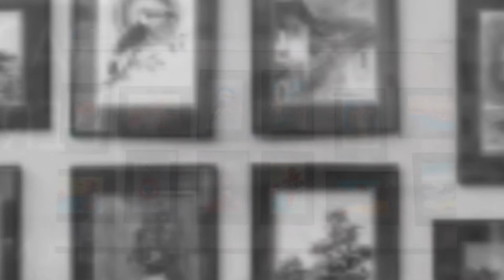„ESEU CROMATIC” CU PICTORUL RADU BERCEA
Centrul pentru Cultură şi Arte „Carmen Saeculare” Neamţ, în colaborare cu Biblioteca Judeţeană „G.T. Kirileanu” Neamţ, propune publicului iubitor de frumos o nouă întâlnire cu pictura şi cu muzica. De această dată, invitat să expună pe simeze este pictorul sucevean Radu Bercea.
Cu un trecut zbuciumat, cu o experienţă de viaţă care a adunat şi mulţi ani de detenţie pe motive politice, artistul de la Gura Humorului, ajuns acum octogenar, priveşte cu seninătate propia existenţă şi lumea înconjurătoare, prezentând nemţenilor o serie de creaţii plastice pline de lumină şi culoare.
Referinţele critice asupra expoziţiei vor fi făcute de criticul de artă Emil Nicolae.
Vernisajul se va bucura de un moment muzical pregătit de clasa de chitară a Şcolii Populare de Artă Piatra-Neamţ, protagonişti fiind profesorul Florentin Blănaru şi eleva sa, Inge Olaru.
Întreg evenimentul se va desfăşura luni, 18 noiembrie 2019, la Sala Cupola a Bibliotecii Judeţene „G.T. Kirileanu” Neamţ.